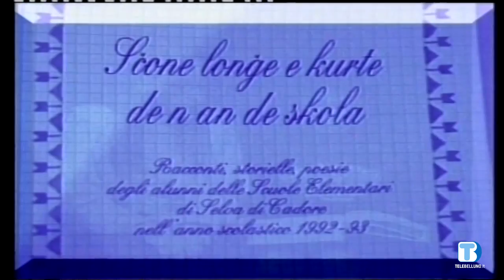Nuoes Ladines - puntata del 01/12/2021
Nuoes Ladines a cura di Mario Ferruccio Belli

- Tesori d'arte a Cibiana di Cadore